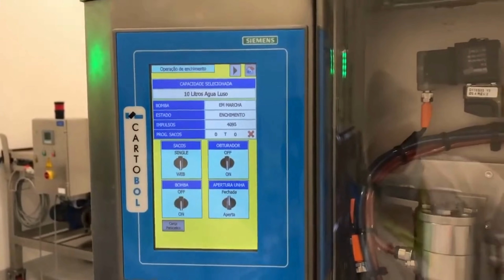Emrich Packaging Machinery - Bag in Box Filling Machine - Ecofill HT1-SW + Ecopack Hotmelt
With our manufacturer's extensive range, EMRICH has a machine that fits your needs, offering:

Competitive pricing: Extensive manufacturing history, giving us full control over machine building costs, as well as quality.

Reliability: Established European manufacturers and builds to the standards expected of a leading World Class packaging machinery builders.

Service: EMRICH has been operating in Australasia almost 40 years and has a team of factory trained service engineers, familiar with the demands of your production targets.